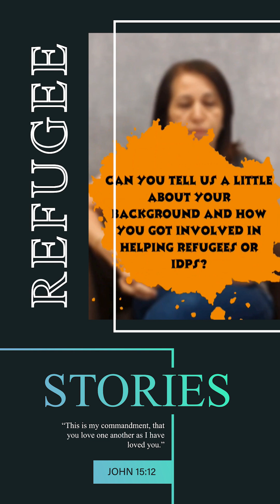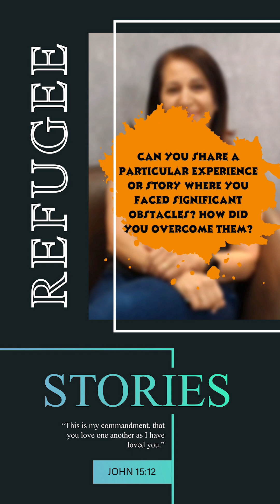Rula's story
We continue to highlight refugees from across our region; this is the story of Rula who works with refugees from Syria in the Ashrafia area in our East Mediterranean Field.